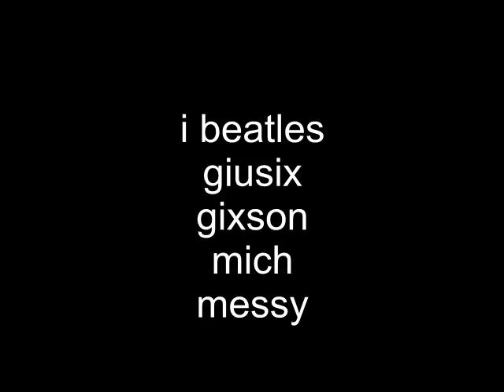the beatles (parodia) giusix mich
parodia  dei beatles giusix mich